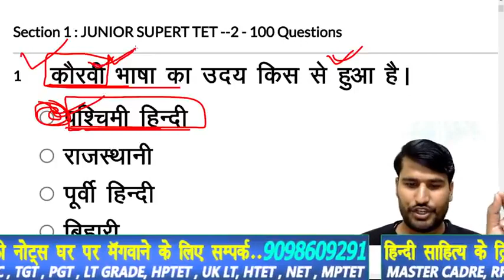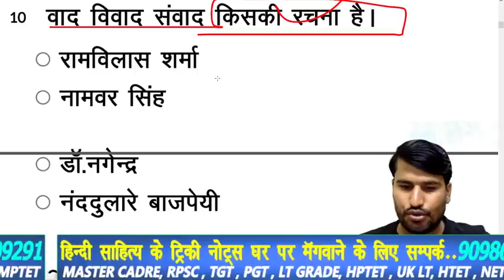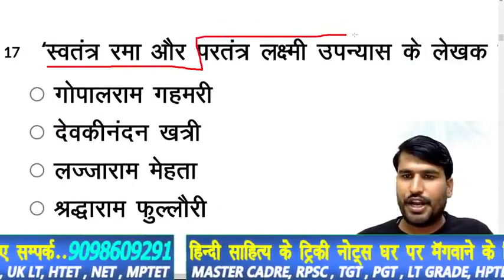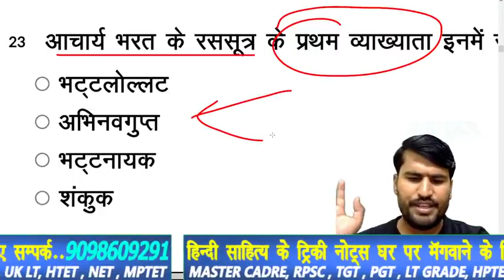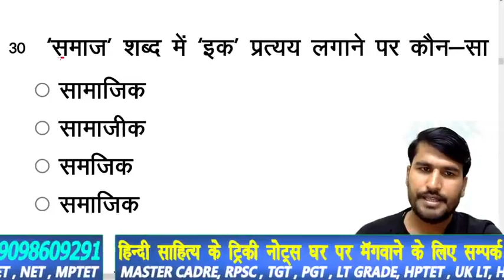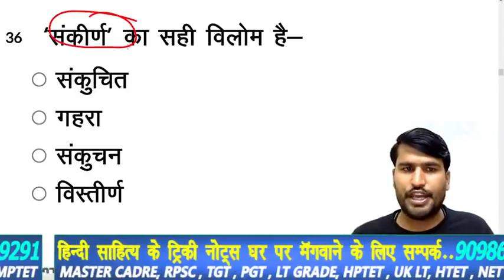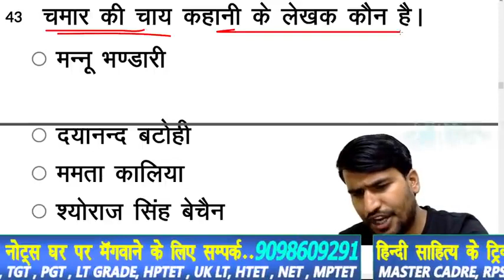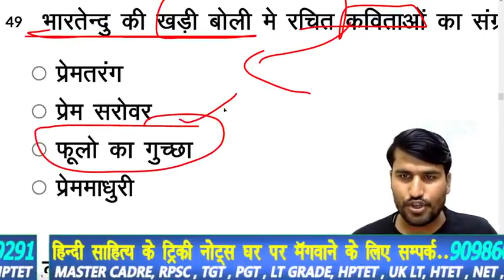RPSC , 1ST GRADE, 2ND GRADE ,HINDI SAHITYA TRICKS , BY SUMIT SIR, TGT, PGT , हिंदी के टॉप QUESTION ,